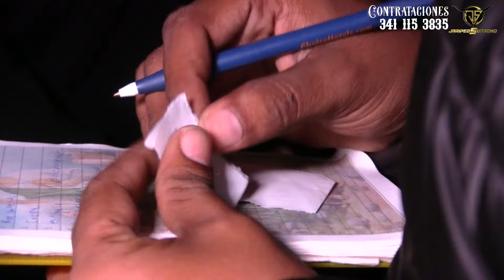Agarronazo se dieron en Zapotitlan este par de Ganaderos Rancho el Encanto trae para topar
Sigue a rancho el encanto por Jaripeo Supremo